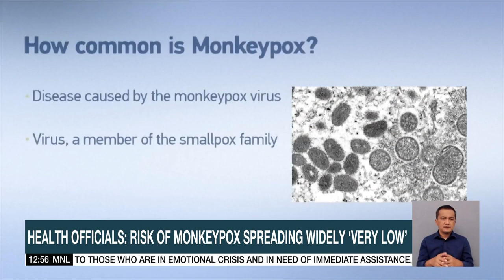PH Coast Guard: Passenger vessel fire off Quezon province may not have started in engine room | ANC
Dateline Philippines: Initial investigation on the tragic ferry fire off Real, Quezon shows the blaze that killed seven people may not have started in the engine room.